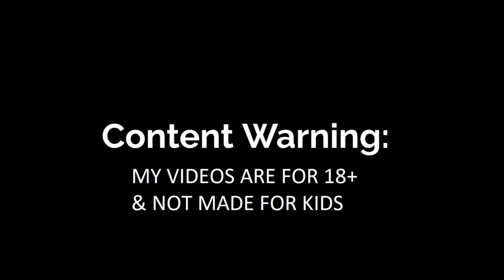This Was My Childhood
Hey Herd I have some 2009 Modern Warfare gameplay, I hope ya'll enjoy the video.